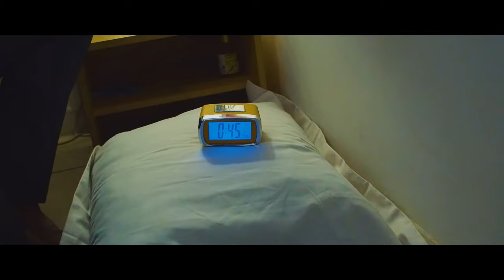**J'AIMERAIS T'OUBLIER** BRUNO PÉRASIE / ZOUK 2024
BRUNO PÉRASIE - J'aimerais t'oublier / ZOUK 2024

Découvrez "On lov frajil" le nouveau clip ZOUK 2024 de PAUL AZEDE sur IdealSongsTv ! Le single en écoute sur les plateformes digitales.

Auteur-compositeur : STEVE PIERRE LOUIS
Interprète : BRUNO PÉRASIE
Production : MÉTÉORITE MUSICS PRODUCTIONS
Réalisation vidéo : JM COLOR
Éditions : IDÉAL SONGS MUSIC